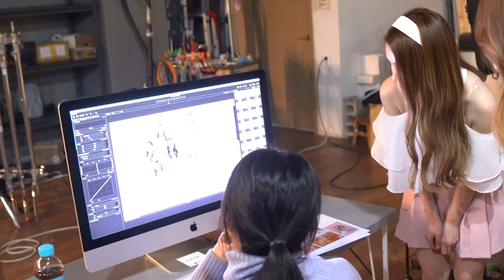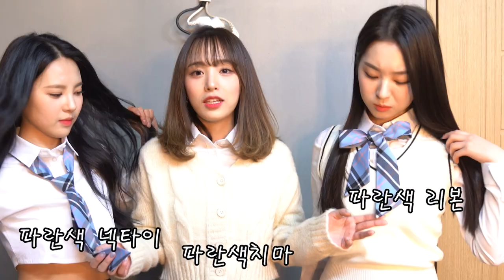ARIAZ(아리아즈)- '병영매거진 HIM' 화보 촬영 비하인드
🎥 - 1LLINIUM

Artist : ARIAZ(아리아즈)